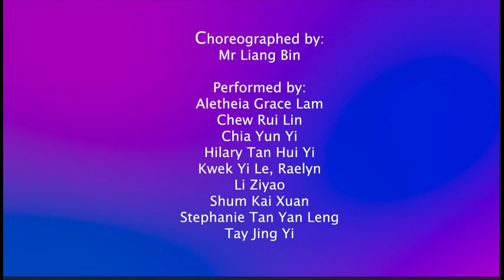Ngee Ann Polytechnic Chinese Dance | Transmute 《化》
When Chinese painters work on shan shui paintings, they do not try to present an image of what they have seen in nature, but what they have thought about nature.
Join us this May, as we journey through the perspective of a modern day digital artist to see the aesthetic charm of the scenery coming to life brought together by the dancers.

山水画家作画时，画里呈现的往往并非所见的自然风景，而是他们脑海中的意境。
今年5月，请跟我们一起从一个现代数码绘画家的视角“入画”，看舞者把美景演绎得栩栩如生。我们不见不散！